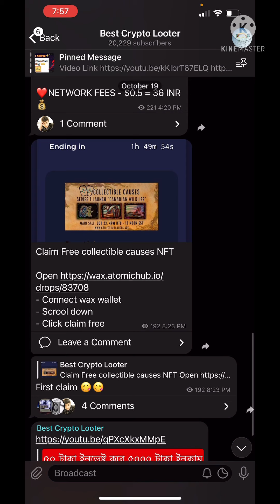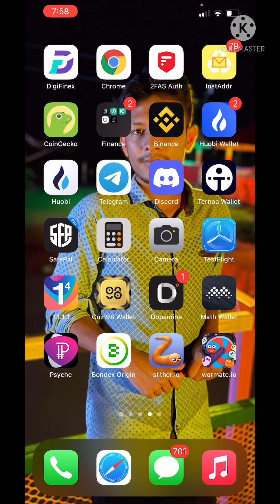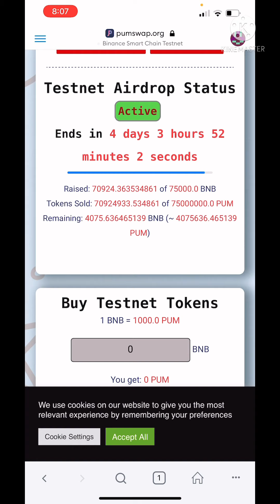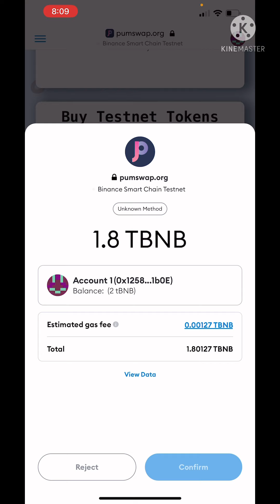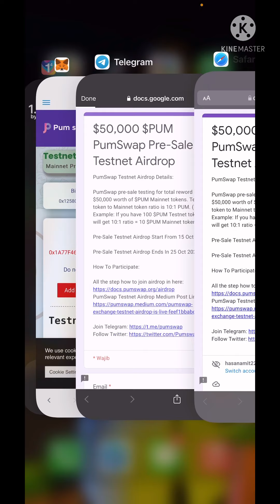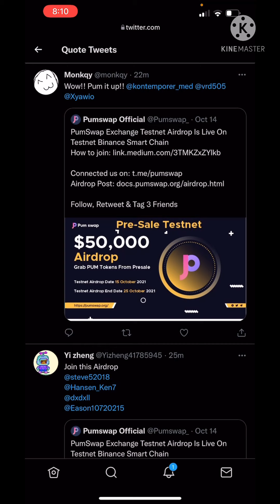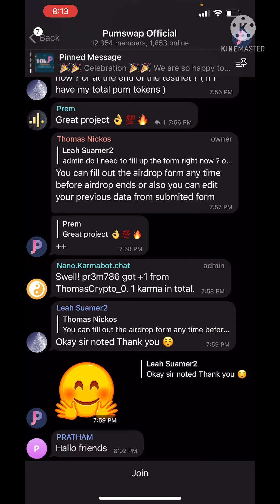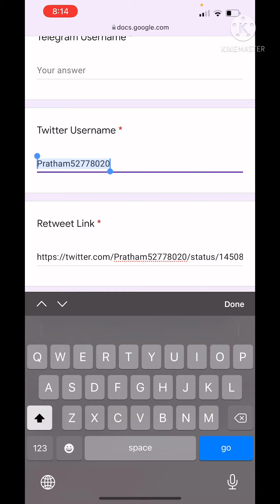50$ Instant 🤑 pumswap Exchange TestNet Airdrop | new airdrop instant withdraw | airdrop today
50$ Instant 🤑 pumswap Exchange TestNet Airdrop | new airdrop instant withdraw | airdrop today

ফ্রিল্যান্সিং আয়

অনলাইনে আয়ের সহজ পদ্ধতি

অনলাইনে আয়ের সেরা উপায়
ঘরে বসে মোবাইলে আয়
অনলাইনে ইনকাম করার উপায় ২০২১
টাকা ইনকাম সাইট
অনলাইন ইনকাম লিংক

➡️Online Income